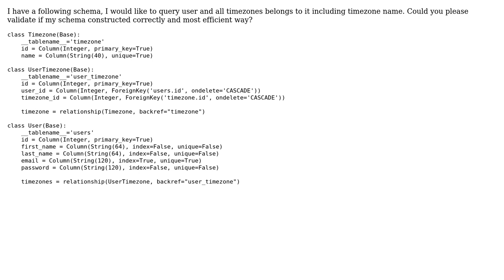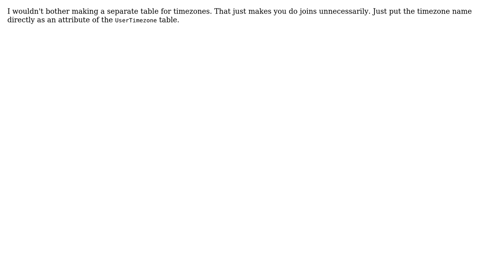SqlAlchemy model for users and timezones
With thanks & praise to God, and with thanks to the many people who have made this project possible! | Content (except music & images) licensed under CC BY-SA | Music | Images & others | With thanks to user Wild Goat user 200_success and the Stack Exchange Network Trademarks are property of their respective owners. You are responsible for your own actions.